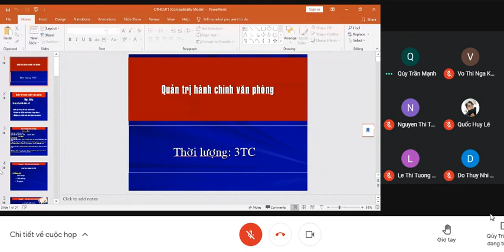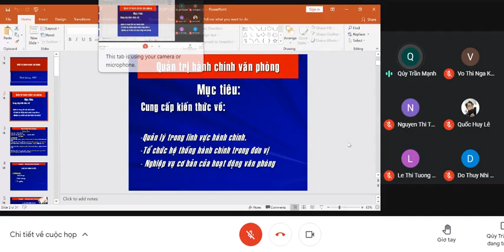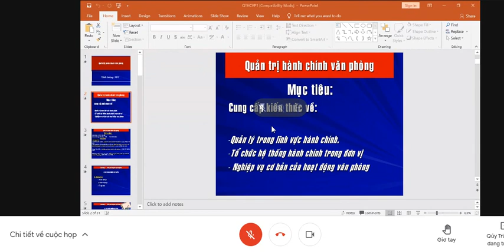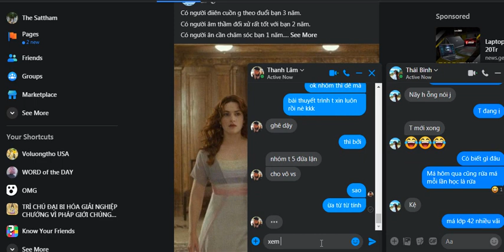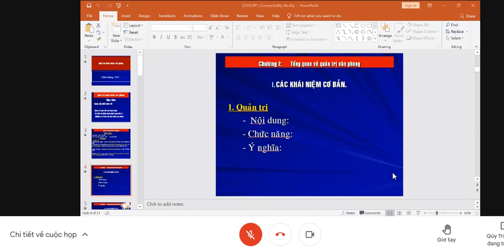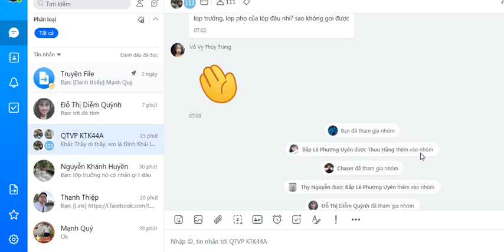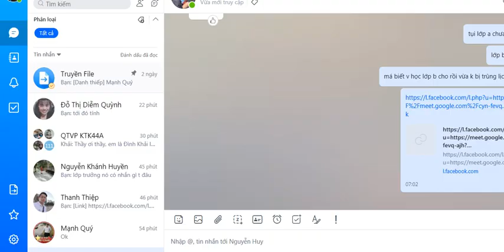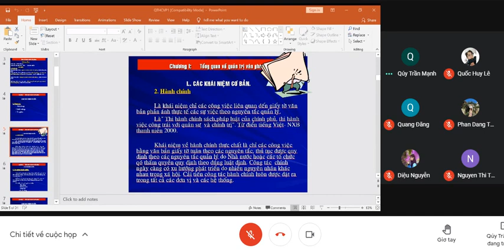tập 1 quản trị hành chính văn phòng phần 1